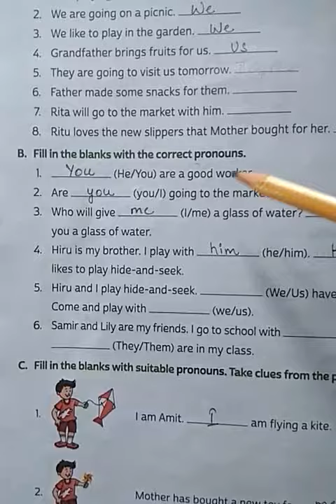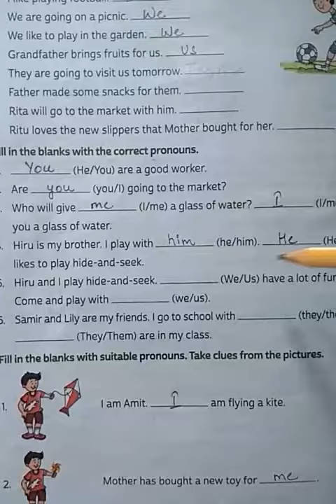Homework, Class 2, Date 14/10/2020